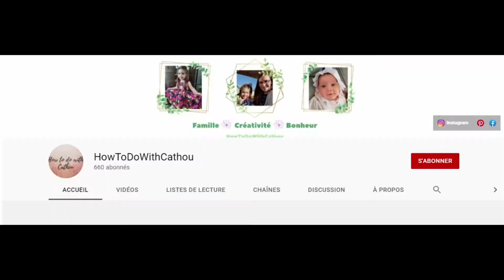Vider une citrouille ENFANT 3 ans et BÉBÉ 7 MOIS - Prise 2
L’année dernière lorsque ma fille avait 2 ans, nous avions fait une vidéo dans laquelle elle vidait pour la première fois une citrouille. Ses drôles de réactions rendent la vidéo cocasse. Cette année elle a maintenant 3 ans, nous avons ouvert et vidé une autre citrouille. Dans cette vidéo vous pouvez voir ses nouvelles réactions. De plus, dans cette vidéo sa petite sœur âgée de presque 8 mois décide de venir se joindre à nous pour l’activité!

Si vous faite jouer un bébé ou un jeune enfant avec une citrouille, assurez-vous de toujours le surveiller afin d’éviter qu’il se mette des graines de citrouille dans la bouche, car il pourrait s’étouffer.

Je tiens à prendre quelques instants afin de remercier tous mes abonnés. Puis, je tiens à souhaiter la bienvenue sur ma chaîne à tous les autres!

N’oubliez pas de vous amusez avec vos enfants, ils grandissent tellement vite!

**Je suis membre du programme Amazon Influencer, ce qui me permet de recommander des produits que j'apprécie et que je trouve intéressants directement depuis la plateforme Amazon. Lorsque vous utilisez ces liens pour acheter un produit, cela génère une petite commission pour moi, sans aucun coût supplémentaire pour vous.

Je tiens à être transparent avec vous concernant cette pratique. Cela me permet de continuer à créer du contenu de qualité et à vous fournir des recommandations honnêtes et pertinentes.
Merci de m'encourager, voici le lien qui vous redirige vers ma page Amazon:

Clause de non-responsabilité : Les opinions exprimées dans cette vidéo sont les miennes et sont basées sur mon expérience personnelle avec les produits mentionnés. Avant tout achat, je vous encourage à faire vos propres recherches pour prendre des décisions informées

et n’oubliez pas d’activer les notifications en cliquant sur la 🔔 juste au-dessus pour voir toutes mes vidéos!
N’oubliez pas d’aimer ma vidéo 😊

À PROPOS DE MOI :
Je fais des vidéos qui vous présentent certains éléments de mon quotidien tout comme des idées recettes, des activités avec mes filles, des DIY, des projets créatifs, etc.

Merci d’avoir visionné ma vidéo :D